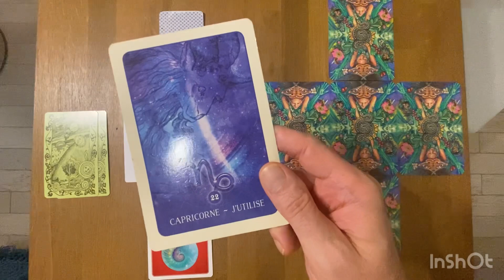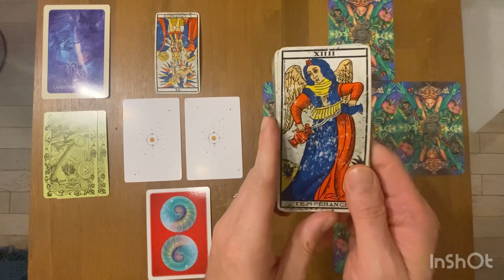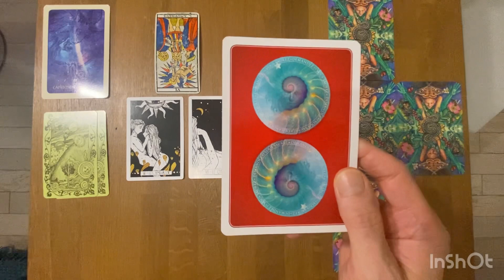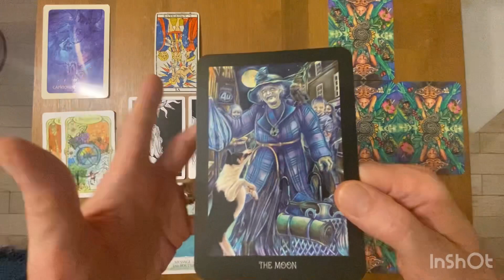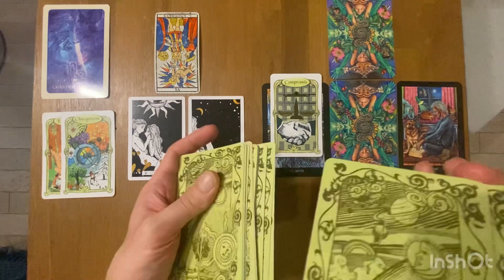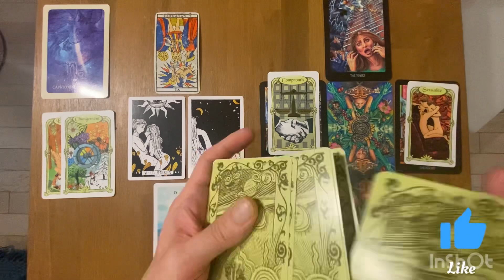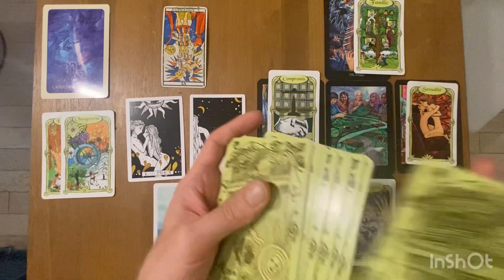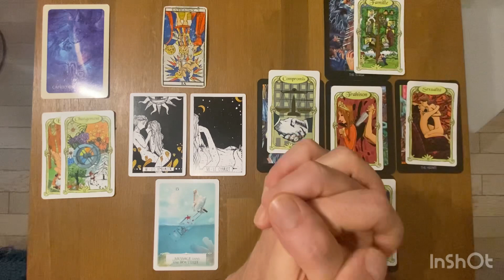CAPRICORNE - Guidance Peofessionnelle - OCTOBRE 2023: attendez de voir au lieu de remettre en cause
❤️ Je vous invite à découvrir et à précommander l'Oracle du Soleil levant que j'ai eu le bonheur de créer, il sortira le lundi 9 octobre ❤️

* La Sagesse de L'oracle (édition française)

Gratitude

Animanimus Tarot